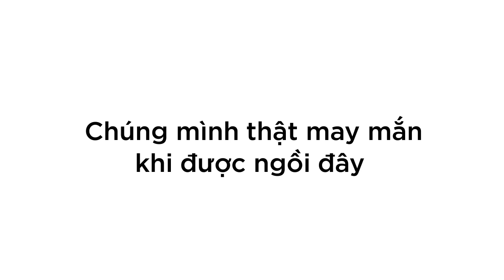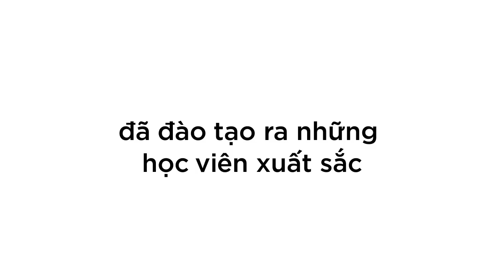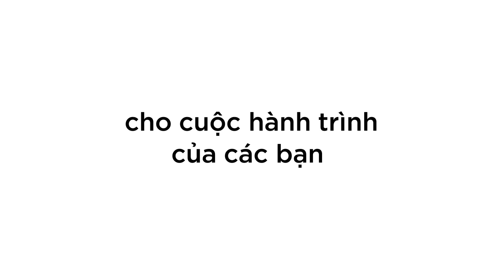Khai giảng khoá 8 lớp tiếng Hoa chùa Giác Ngộ